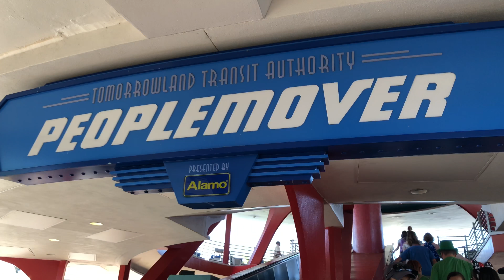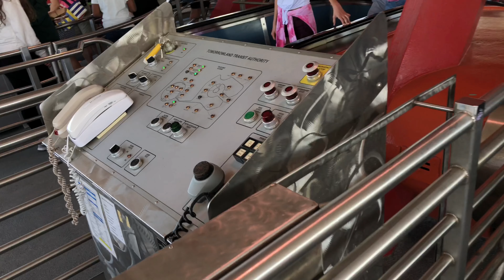Peoplemover - Disney’s Magic Kingdom - Front Row 4K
This was filmed March 18th 2018.